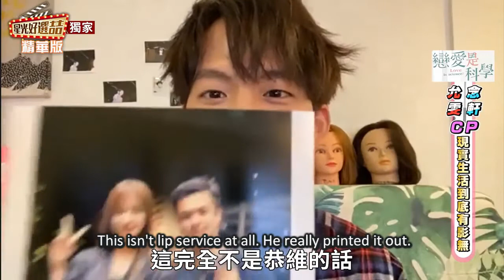[Eng Sub] Wu Nien Hsuan(吴念轩)& Christina Mok (莫允雯)Top Movie Picks Pt.1 - Love is Science (戀愛是科學)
Love is Science interviews keep popping up in my yt feed recently and I had no idea they happened lol I guess I'll just keep subbing.